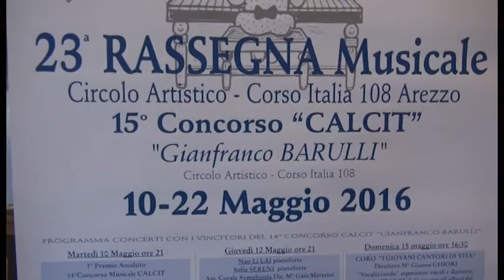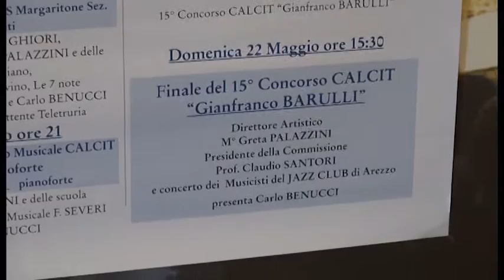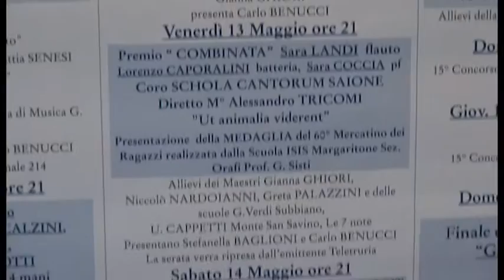Calcit, torna la Mercatino in Concerto